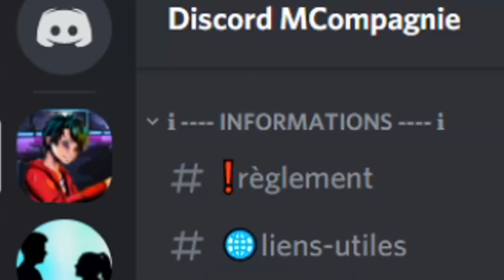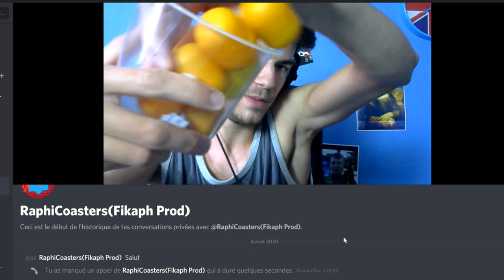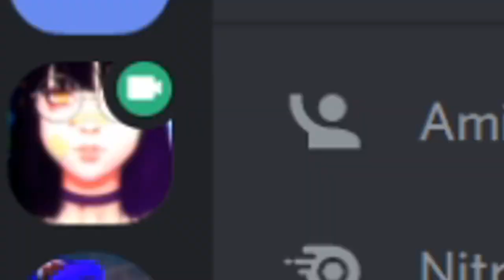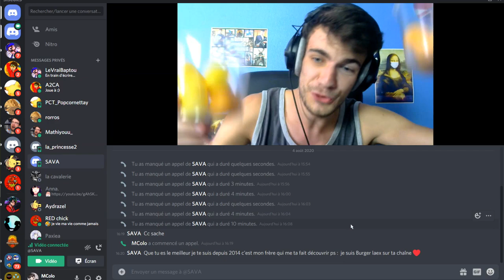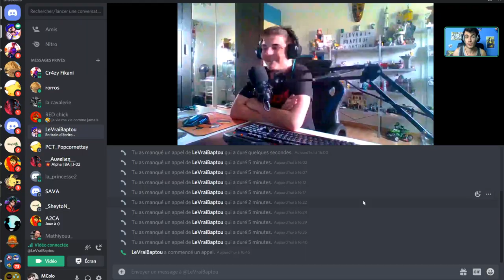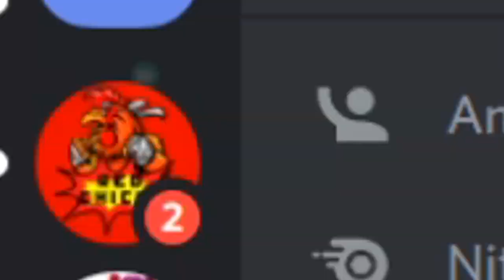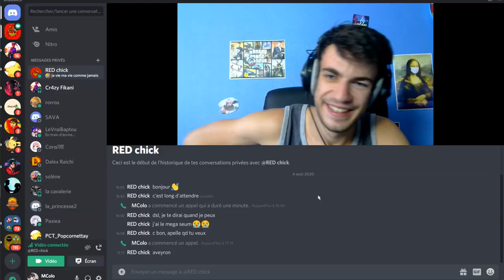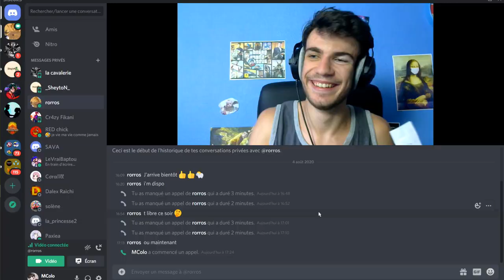J'APPELLE MES ABONNÉS (ça part dans tous les sens mais c'était cool 😊)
Bonjour Dorian :)

⭐ Mes lunettes pour réduire la fatigue et protéger mes yeux des écrans :
-5% en suivant ce lien :